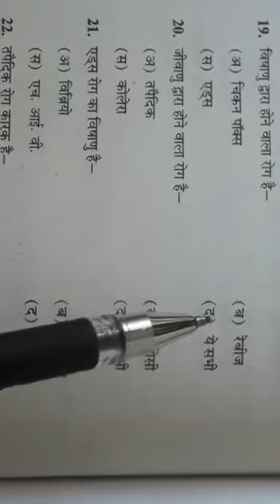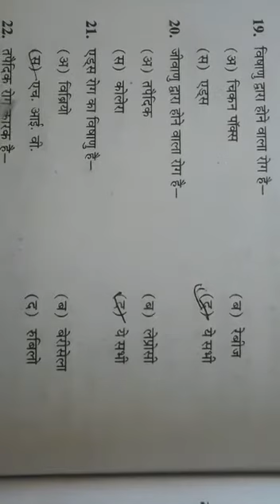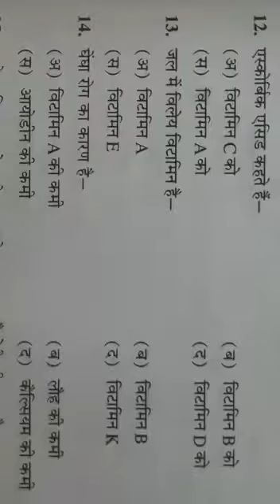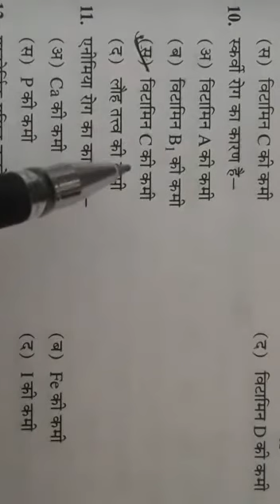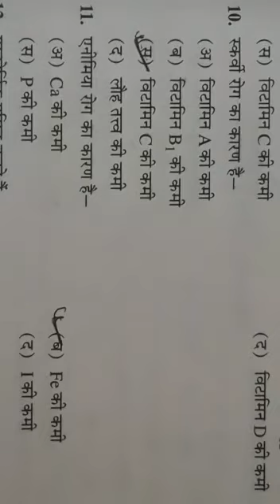Uptet ctet mcq science